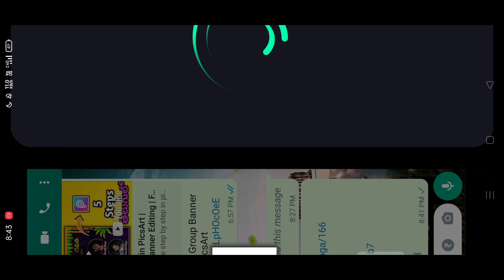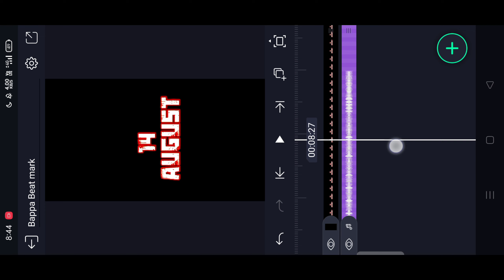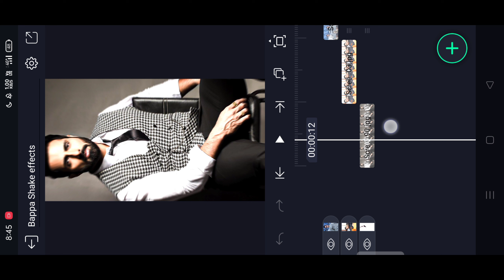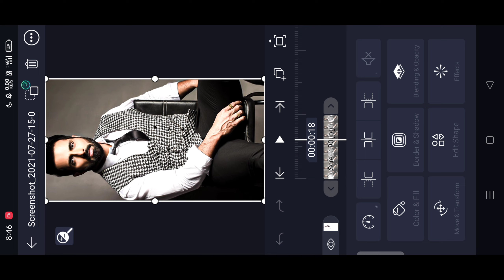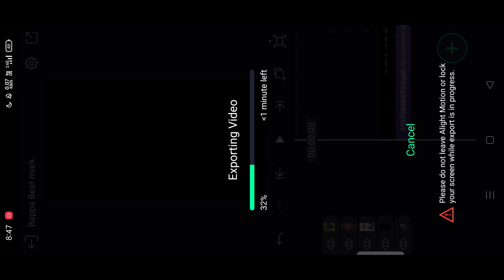How to make Instagram Ganesh Chaturthi video editing || Bappa video editing